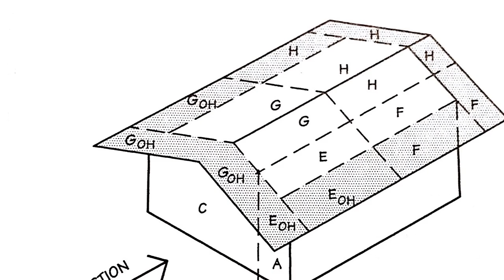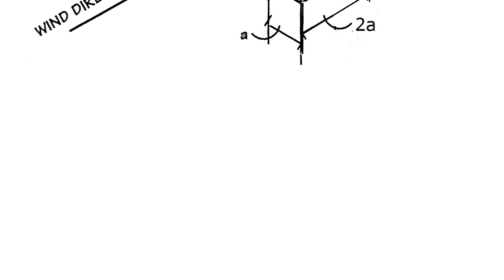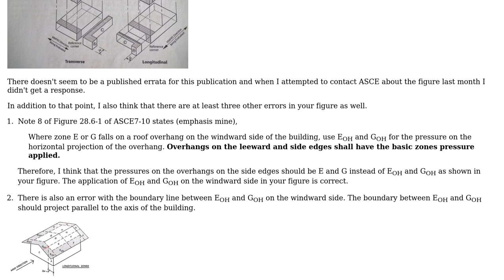ASCE 7-10 Wind Loading with roof overhangs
With thanks & praise to God, and with thanks to the many people who have made this project possible! | Content (except music & images) licensed under CC BY-SA | Music | Images & others | With thanks to user William S. Godfrey- S.E. user user7083 user user32882 and the Stack Exchange Network Trademarks are property of their respective owners. You are responsible for your own actions.